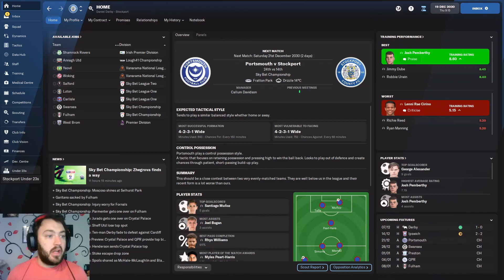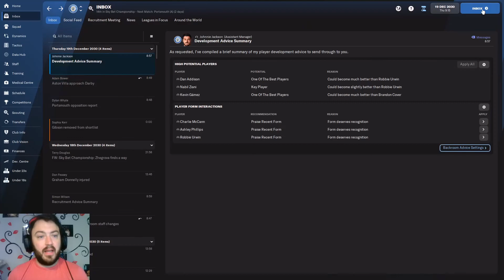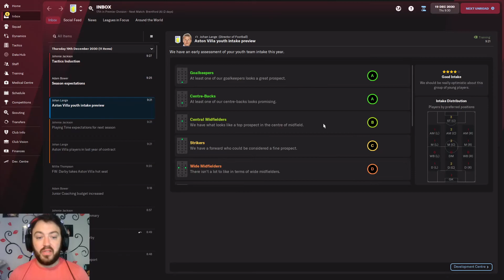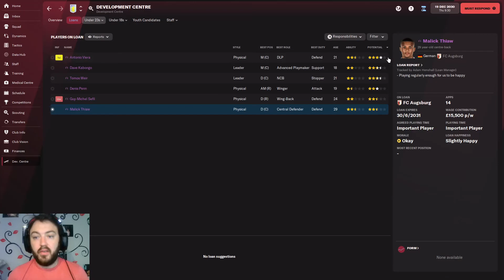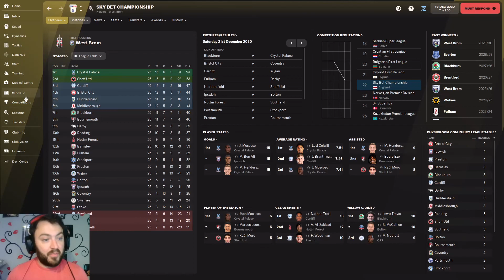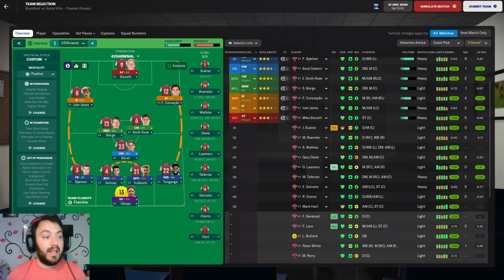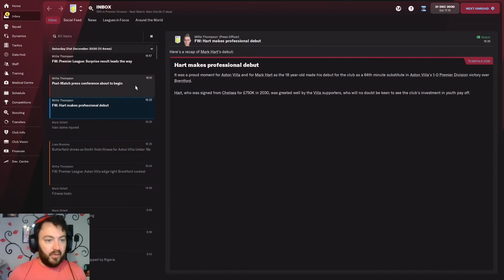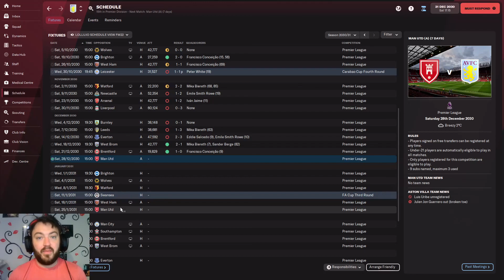TIME TO SAY GOODBYE? | Club2 EP28 [71] | STOCKPORT COUNTY | Road to Glory | Football Manager 2022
The Road to Glory resumes in the football league with Stockport County. A big decision as been made. A dream job offer as come in, will a childhood dream be realised or have i come to far with this Stockport team to abandon them now?